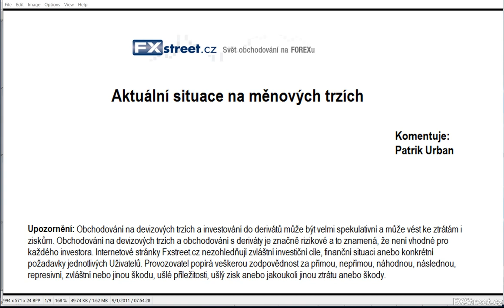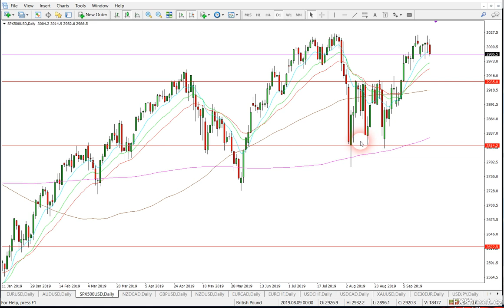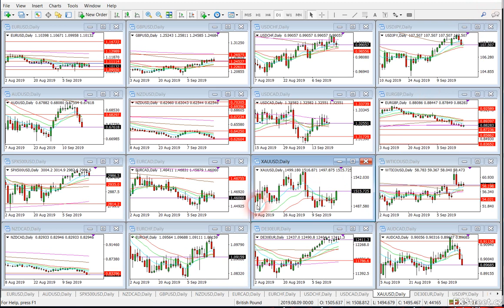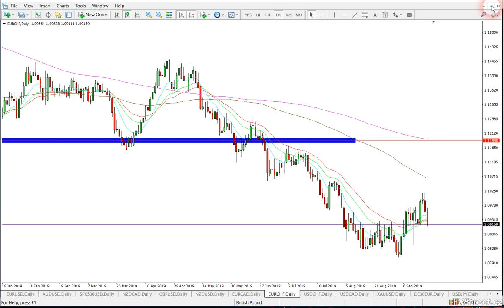Patrik Urban je zpět a jeho FOREX analýzy pokračují!